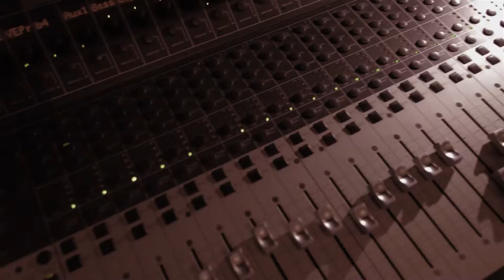Settle Your Heart - Chloë Chadwick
Music Video for the single 'Settle Your Heart'  was released FEB 28th 2015!
Filmed and Edited by Fusco Photography.
Directed by Keith Fusco, Chloë Chadwick & Mark Bushell
Special Thanks to:
Keith Fusco for his creative work
The Salt House - Sunderland
Mark Bushell -
Toby Mullwick-